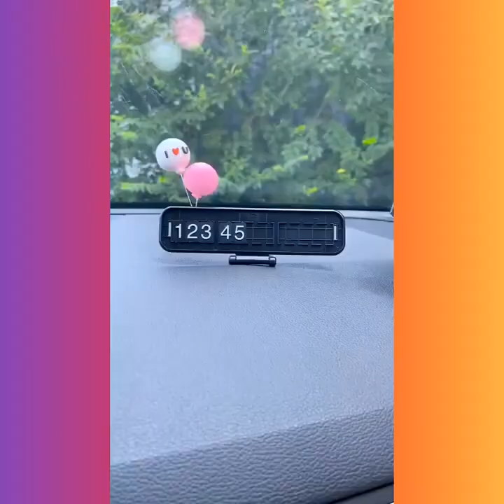Smart Home tools!😍Smart appliances, Home cleaning Inventions for the kitchen Makeup,Beauty